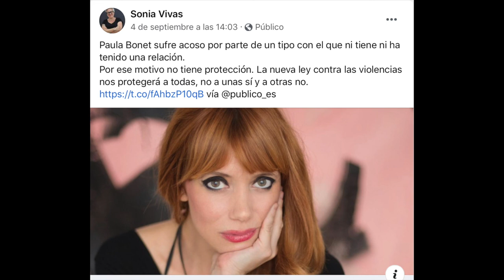210929 Nuestra responsabilidad con el pueblo saharaui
Imágenes de la charla impartida ayer en La Moraduca de Santander, por Fernando Llorente, Natalia Correa y Ángel Oria.
Se abordaron los antecedentes, historia, y situación actual del conflicto saharaui. También la labor y objetivos de la asociación Alouda Cantabria , destacando su empeño en la denuncia de la inacción de nuestros sucesivos gobiernos, y la exigencia, al actual, de que asuma por fin la responsabilidad que le corresponde a nuestro país, como potencia administradora del Sáhara Occidental.